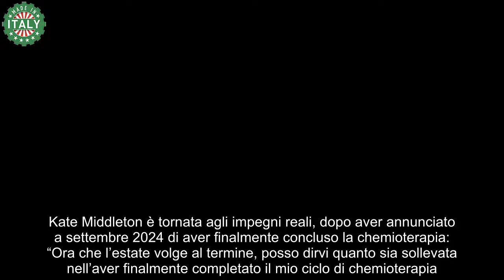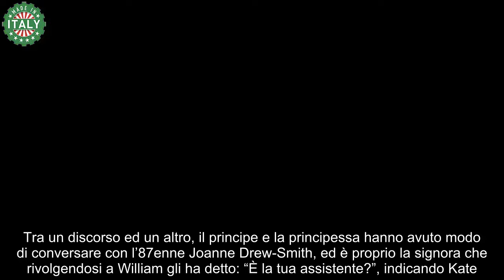La risposta di Kate con una frase sconvolgente ad un’offesa involontaria imbarazzo assurdo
La risposta di Kate Middleton ad un’offesa involontaria non si è fatta attendere: la principessa del Galles ha dimostrato grande eleganza.

Kate Middleton è tornata agli impegni reali, dopo aver annunciato a settembre 2024 di aver finalmente concluso la chemioterapia: “Ora che l’estate volge al termine, posso dirvi quanto sia sollevata nell’aver finalmente completato il mio ciclo di chemioterapia. Gli ultimi nove mesi sono stati incredibilmente duri per noi come famiglia e abbiamo dovuto trovare un modo per navigare in acque tempestose e strade sconosciute”.